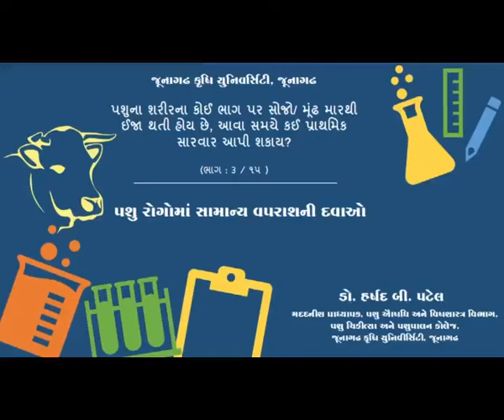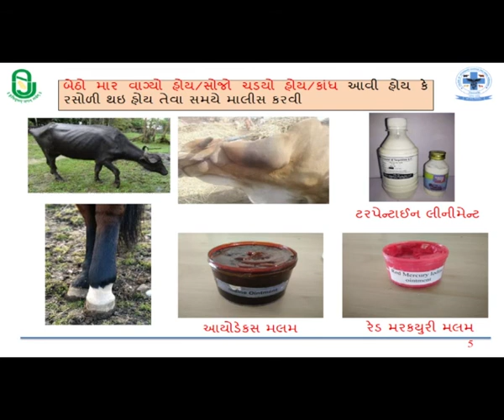સોજો કે મૂંઢ માર પામેલા પશુની સારવાર | જૂનાગઢ કૃષિ યુનિવર્સિટી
સોજો કે મૂંઢ માર પામેલા પશુની સારવાર | જૂનાગઢ કૃષિ યુનિવર્સિટી | Junagadh Agricultural University